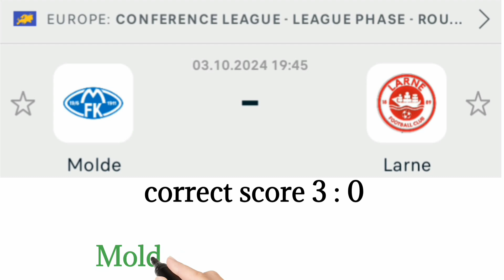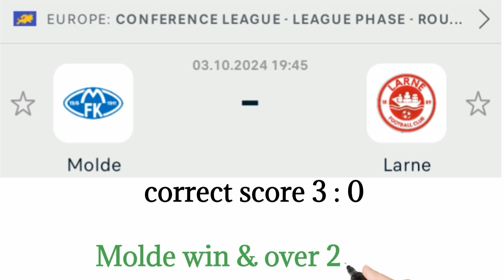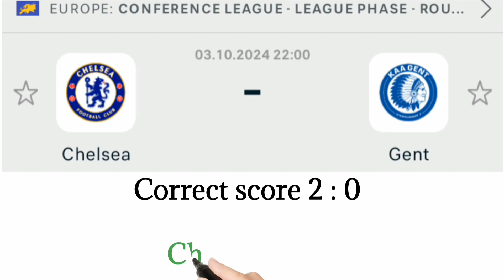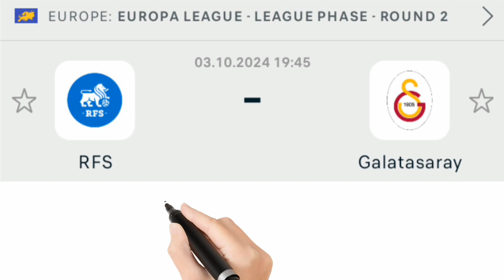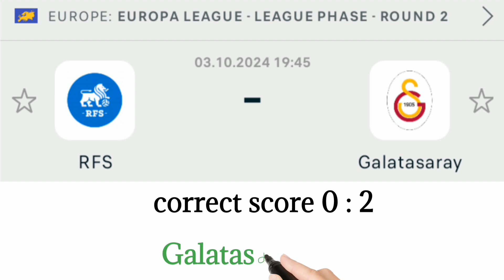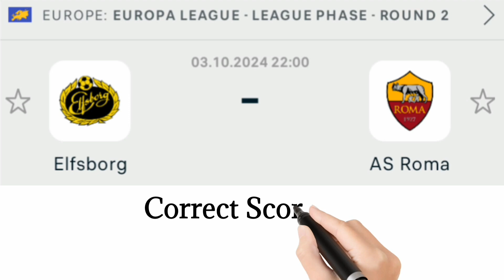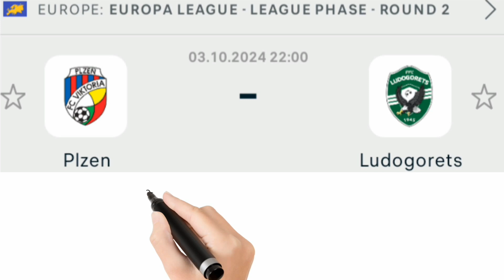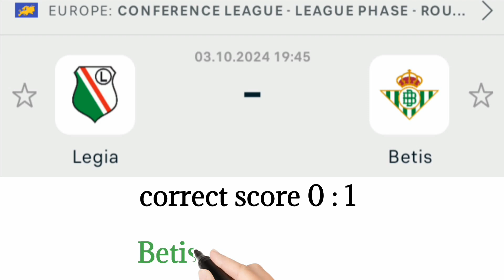CORRECT SCORE PREDICTIONS TODAY 3/10/2024/FOOTBALL PREDICTIONS TODAY/SOCCER PREDICTIONS/BETTING TIPS